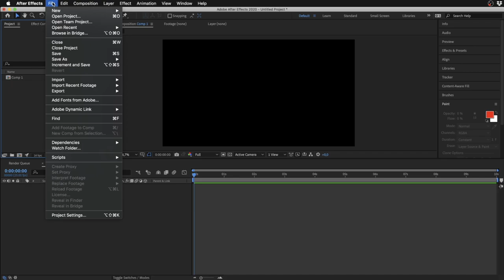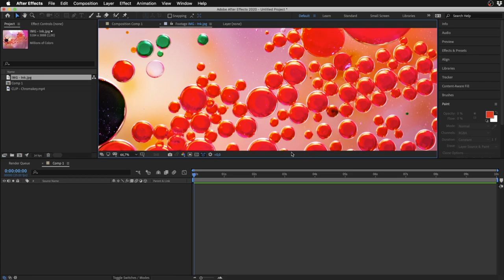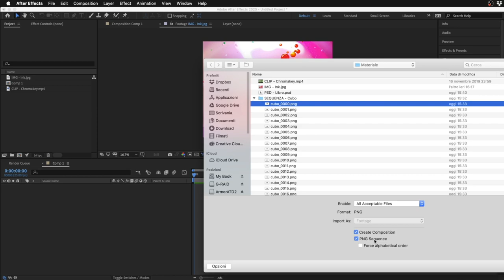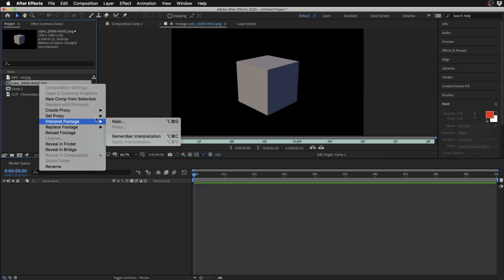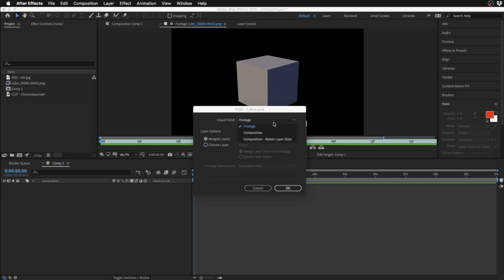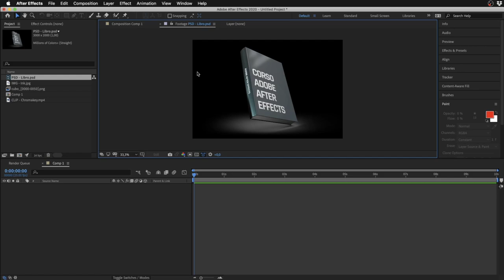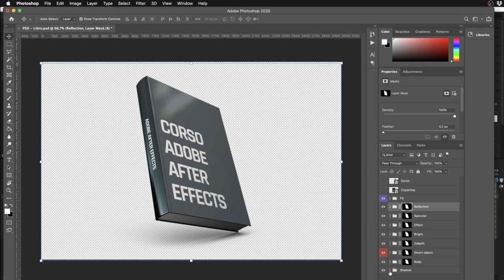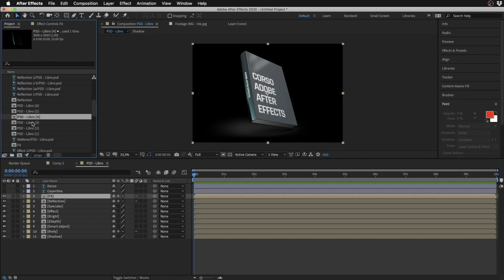Corso After Effects - Importare e gestire risorse nel Project Panel #04